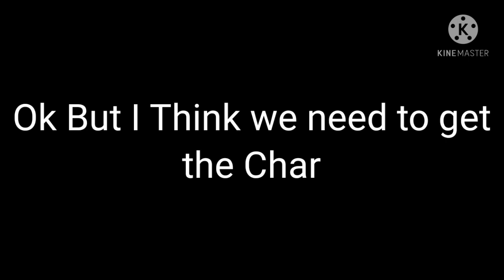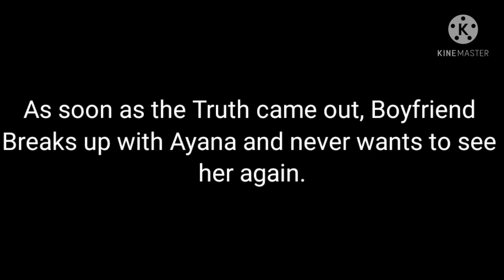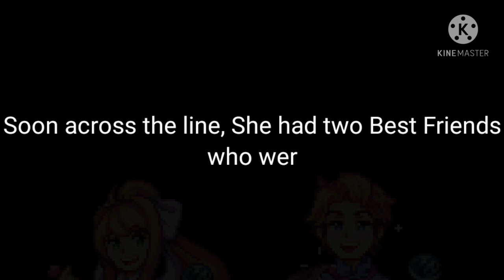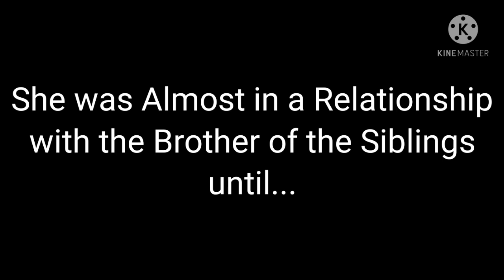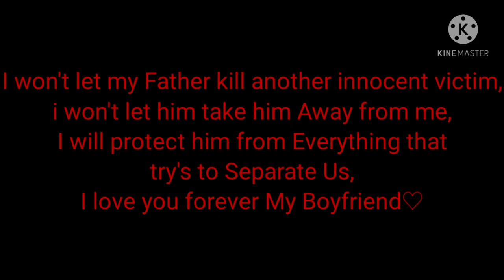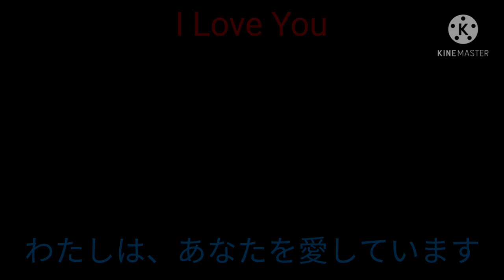My Friday night funkin AU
This is how I will make Friday night funkin in My Gacha AU